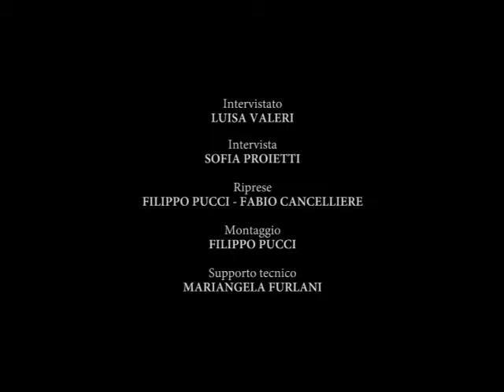303 - Esploratori della Memoria/ Sec.II grado Olivetti Fano PU - Intervista a nonna Luisa